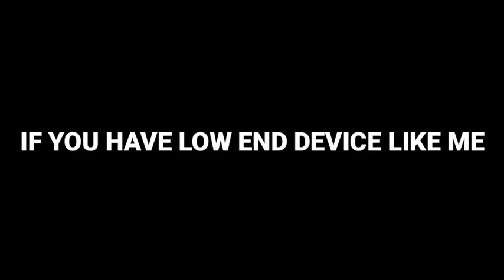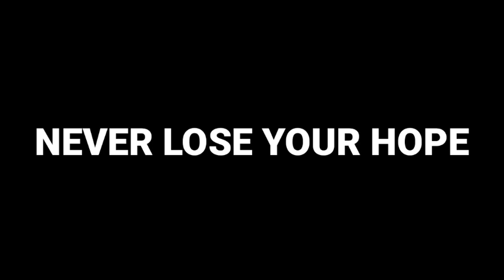This montage will inspire every low end device player| 2gb ram pubg montage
SAMSUNG A3,A5,A6,A7,J2,J5,J7,S5,S6,S7,59,A10,A20,A30,A50,A70